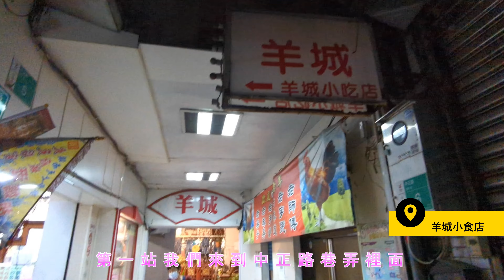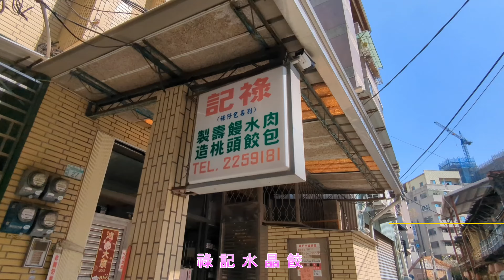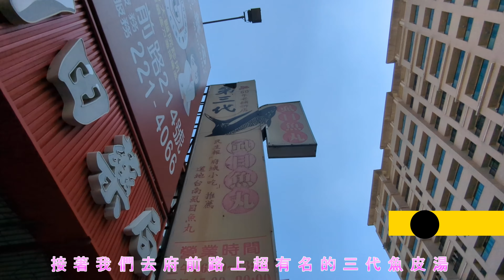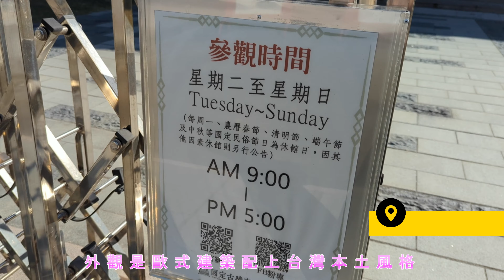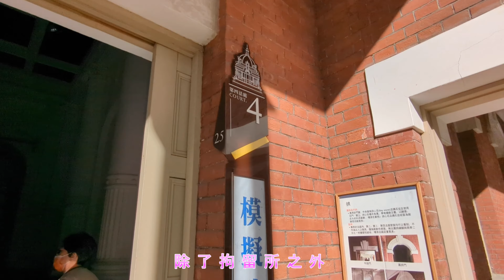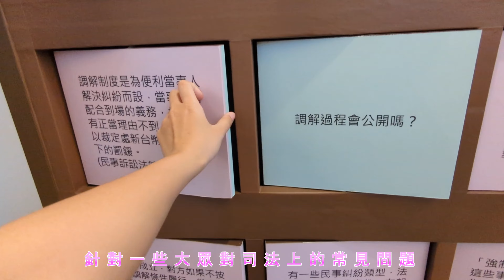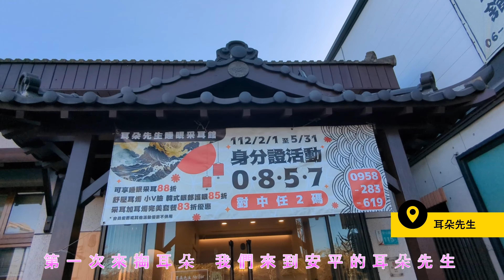台南VLOG - 掏耳朵、司法博物館、巷弄中的美食！[維多利亞的城堡]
再來一支台南VLOG，這次繼續在巷弄間找好吃的，體驗掏耳朵，走逛沒去過的博物館!

00:54 羊城油雞
01:31 專治口渴
02:50 三道門旅店
03:38 錄記水晶餃
04:03 三代魚皮湯
04:14 克林包子
04:30 寶哥黑輪
04:51 慶中街綠豆湯
05:01 波哥茶飲
05:40 圓頂西餐廳
06:24 司法博物館
09:11 耳朵先生
09:45 永大夜市

🔥人氣影片🔥
👉[NYC VLOG] 見網紅 ？！找媒體？！行銷人出差紐約 - Day in the life of a Marketer [維多利亞的城堡]